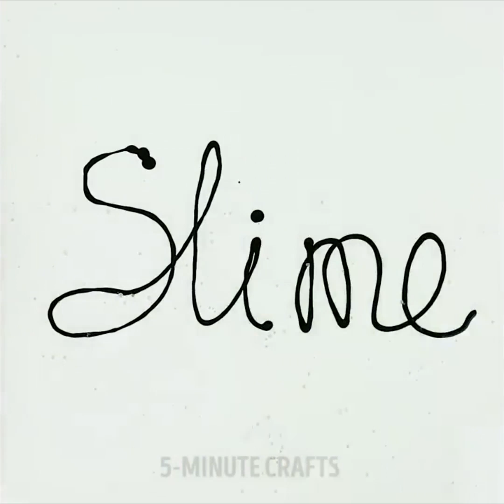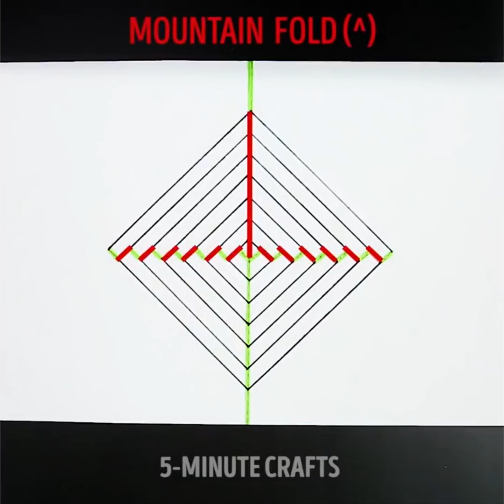お兄ちゃん、お姉ちゃんと一緒に！２３のクールな遊び